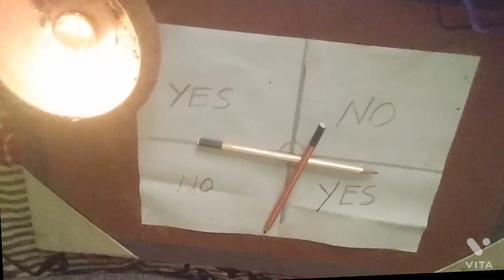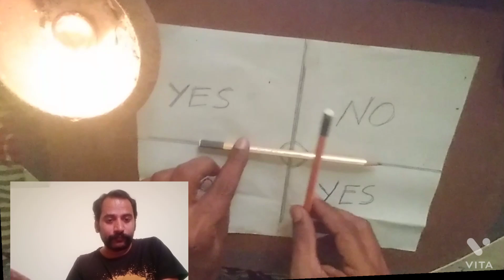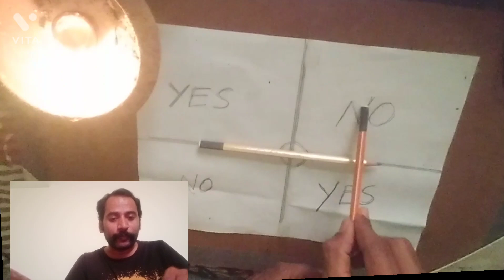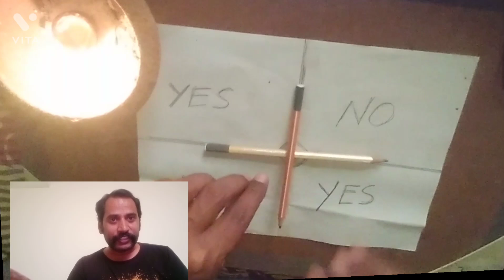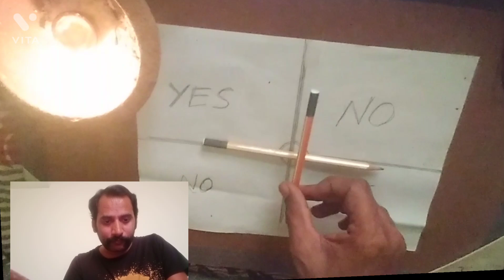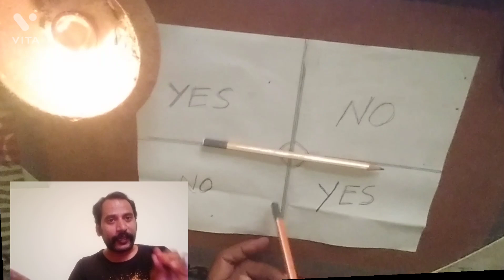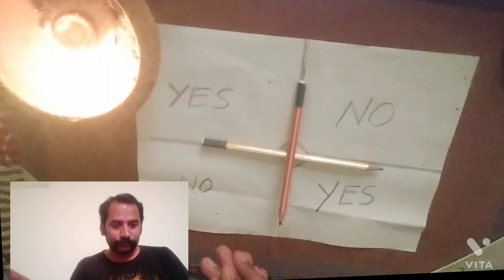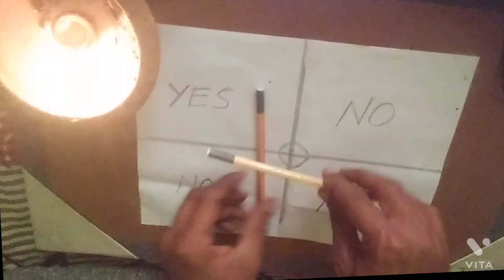ghost rituval filed?நடந்த வீபரிதம் என்ன?